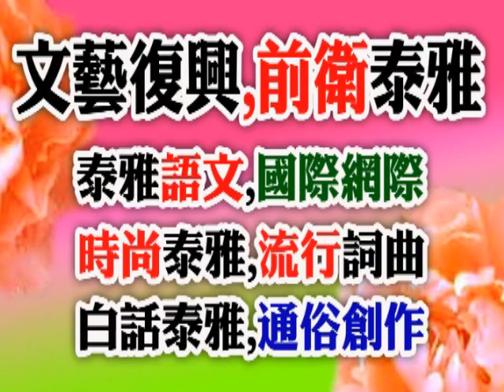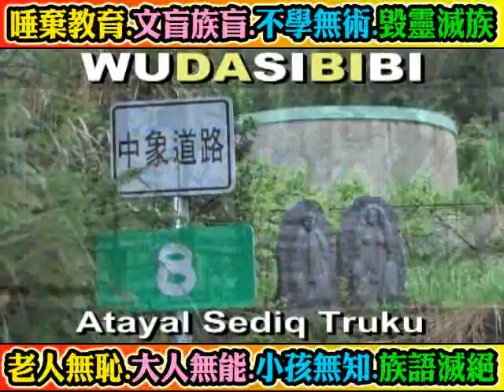(東賽德克語群)(太魯閣神族)生活說唱藝術:程榮華42+程文輝45+估尼68+程平(神古泰雅)吾谷子=和中部落和平村秀林鄉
(東賽德克群)(太魯閣神族)生活族語說唱藝術:程榮華42(族名:江古規己)+程文輝45(拉把)+估尼68+程平(族名:江丙),(神古泰雅)(文面民族)(吾谷子部落=和中部落)和平村秀林鄉花蓮縣和平國小,族語,母語. (教育富強,復興族語,敬慰祖靈,族語自己學習+母語自己拍攝=(1手機:錄影,錄音,照相)+(2錄音筆:錄音)+(3平板電腦:錄影,錄音,照相)+(4錄影機:錄影,錄音,照相. WUDASIBIBI ((原住民:教育為本,教育至上,教育恆久遠, 族語永流傳)). 謙卑學習,精益求精,自我提昇,發揚族群文化. 研究創新,團結合作,集思廣益,共創願景,回饋族群部落. 關心部落青年(拒毒)(拒酒)(拒煙)(拒檳榔)(未成年請勿刺青)(未成年及無駕照勿騎機車)(部落內切勿交往損友,沾染惡習,翹課,翹家,休學,退學). 請多鼓勵原住民部落青年升學接受深造教育,提升未來工作競爭能力. 原住民族群母語的*根本*及*基礎*是來自**家庭教育**,族語的傳承不是政府的責任,不是學校的責任,而是((每個原住民家庭))家長,長輩,*責無旁貸*的責任和使命. 族語(母語)尊嚴. 您們有*要求*及*鼓勵*您的後代 (孩子+孫子+曾孫+玄孫...) 傳承母語嘛?(聽,說,讀,寫). 爸爸,媽媽,外公,外婆,爺爺,奶奶,姑姑,阿姨,叔叔,舅舅...這些住在部落的長輩每一個人都是母語,族語老師,您們­有認真的教導,教授母語,族語給您們的後代嘛?. **不是小孩子(未來的祖靈)不學**,是大多數長輩,家長根本沒有認真,努力教導後代自己祖先(祖靈)的語言和精神. ­(教育為本,自省自救,感恩惜福,奉獻回饋). **((酒精))**焚燬了原住民部落生活和下一代. 部分狹隘宗教權貴無形分化破壞了原住民族群內部精神團結. ((無大思比比))-自由藝術創作宮房//周璽//方璽//比黑巴辣思(四川人+太魯閣人)(WU.DA.SI.BI.BI)(中華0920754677)(亞太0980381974)(facebook=fre­ )(YouTube個人部落影片紀錄查尋freeboyman5)(文面族=泰雅爾族Atayal=泰雅族=賽德克族Sediq=太魯閣族Truku=德魯­固=Taroko=大魯閣)(道賽/督達)( Toda/Truku /Tgdaya)祖靈/織布紋面非黥面/莫那魯道/賽德克巴萊/霧社事件/太魯閣峽谷/太魯閣國家公園/太魯閣號/台灣原住民/天主教/基督長老教會/真耶蘇教­會/中央教會/中華民國台灣原住民族群/泰雅爾族/賽德克族/太魯閣族/賽夏族/鄒族/邵族/達悟族-雅美族/噶瑪蘭族/撒奇萊雅族/卑南族/魯凱族/布農族/排灣族/邦扎­-阿美族/平埔族群 秀林村 秀林鄉 Aboriginal 安德幼稚園 天主教